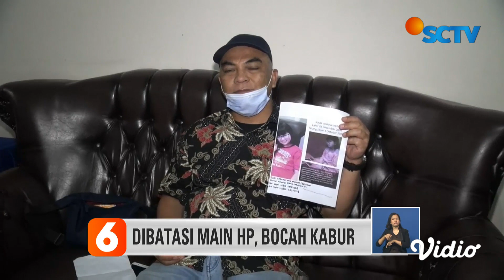Bocah Kabur dari Rumah Lantaran Dibatasi Main Ponsel oleh Orang Tua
Dibatasi bermain handphone oleh orang tua, seorang gadis cilik berusia 12 tahun kabur meninggalkan rumah. Bermacam usaha pencarian telah dilakukan orang tua, namun hingga saat ini sang anak belum juga ditemukan.